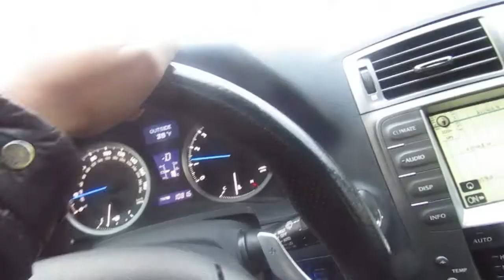FIRST Q AND A/ VLOGMAS DAY 3